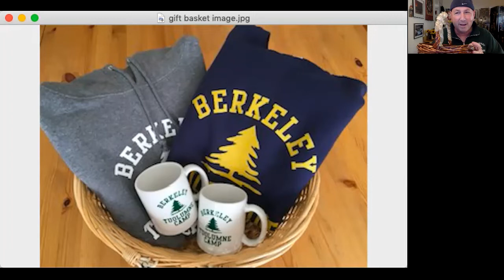Winner of the Gift Basket at Friendsgiving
2020 Winner of the Gift Basket from the Friends of Berkeley Tuolumne Camp